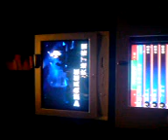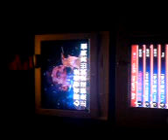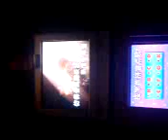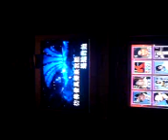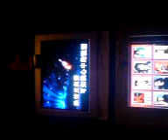Fai Singing 遥远的她